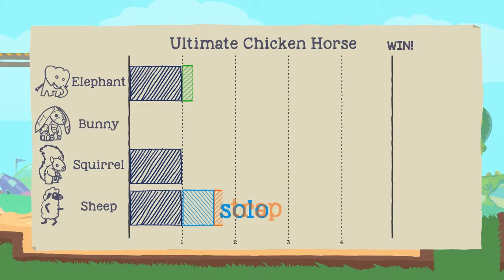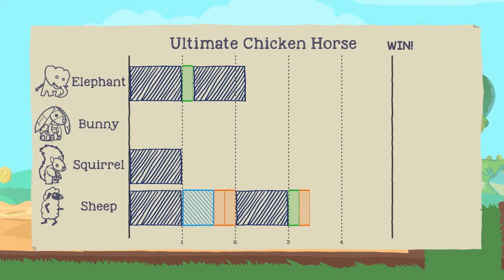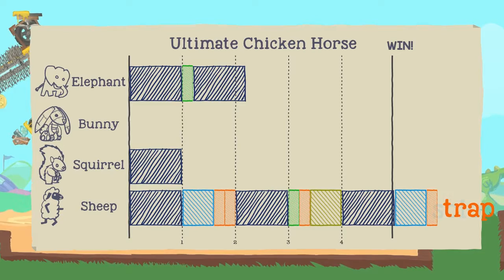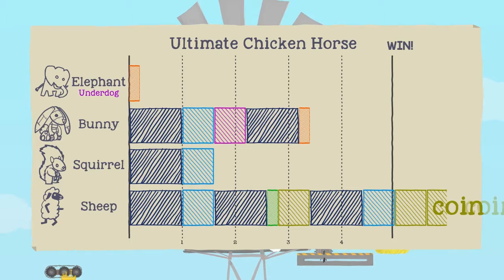Ultimate Chicken Horse : Never Say Die - 3rd Shift Gaming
Looks like them there Wilson Boys are at it again and aint nobody there to stop em.  They've gotta get to that pirate tresure before Boss Hogg calls the sherriff 8f they're ever gonna solve the mysterious murder at old Miss Agatha's mansion.  Luckily they've got a photographic memory and a mind like a steel trap from their years in The Babysitters Club with their pet alien they feed junk food and keep hidden under the bed when they're not teaching it to skateboard!

It's free and 91% guaranteed not to lead to serious injury, terminal illness or death!